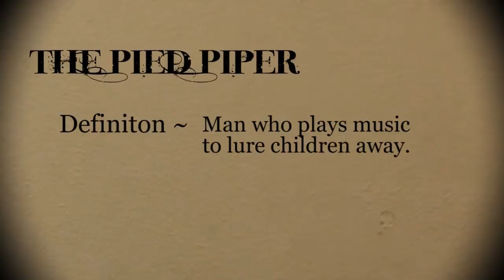THE PIED PIPER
*CLICK SHOW MORE* Social Network Me.

Ignore

The pied piper urban legend story poem myth childern's story bedtime horror scary short film glasgow suspense nickinvideo headxlikexaxhole Nick Quinn Lorna McAdams  ashley gillhaney Nicholas Quinn UWS Ayr university of the west of scotland Film making and Screen Writing young student Film maker director UK